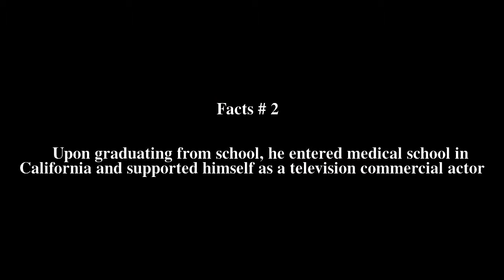Julius Drum Top # 5 Facts